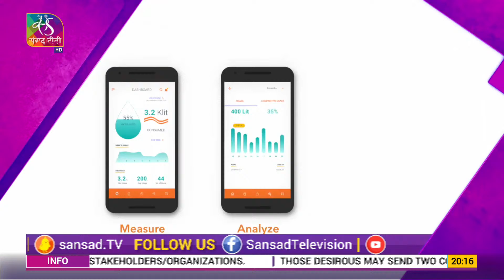Aaj Ki Khabar | आज की ख़बर | 8 PM | 12 July, 2022